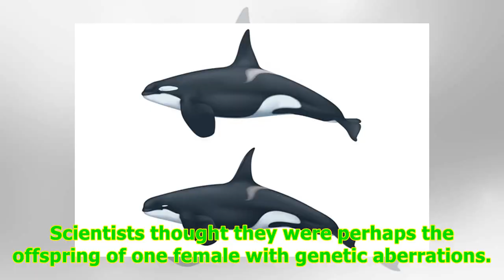Watch Video of Type D Killer Whales, Rarely Seen by Humans -24/7 News